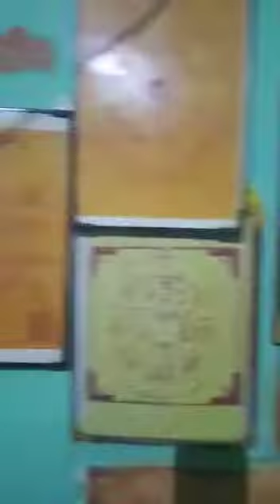प्रिय भांजी द्वारा सानदार नृत्य(2)